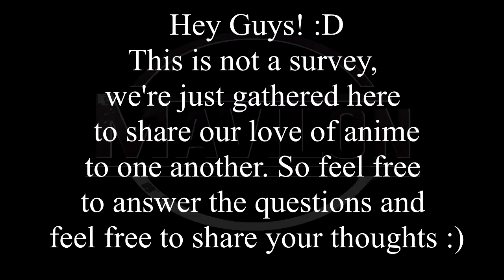Anime Lovers Sharing Session part 1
Hey Guys!This is not a survey, we're just gathered here to share our love of anime to one another. So feel free to answer the questions and share your thoughts :D

I. Your Most favorite anime of all time and why?
II. Your Top 3 anime, why these 3?
III. Your Least Favorite Anime and why?
IV. Anime You are currently watching.
V. Anime Series you want to re-watch
VI. 3 Anime Series You would recommend

See you on the comment section :D